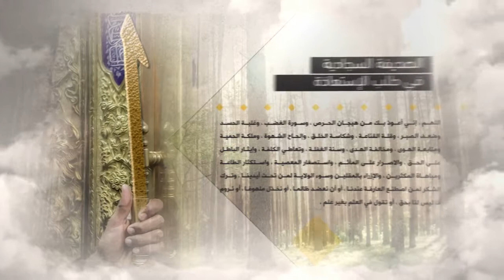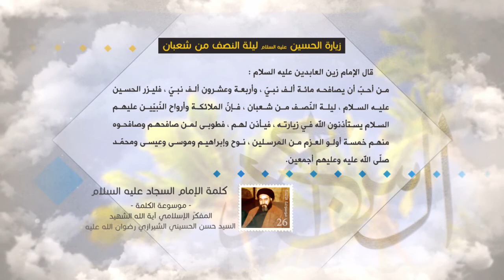كلمة الإمام السجاد عليه السلام - زيارة الحسين علیه السلام ليلة النصف من شعبان - السيد حسن الشيرازي